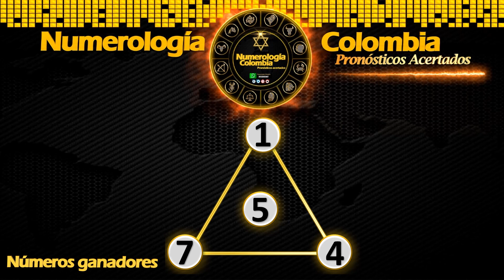Resultados Loterías y Chances 02 Enero y Pirámide Millonaria para el 03 de Enero de 2021